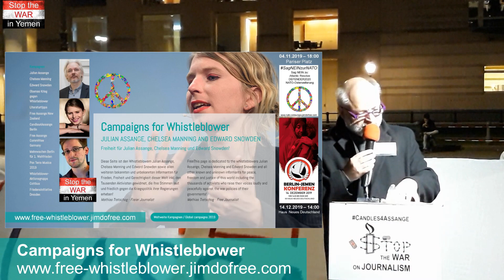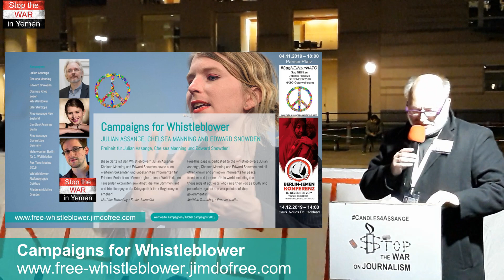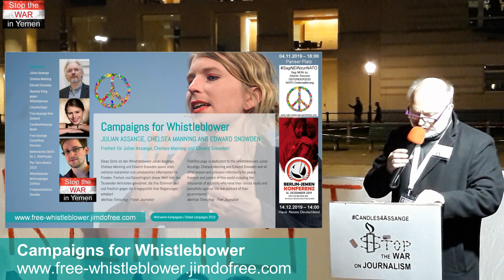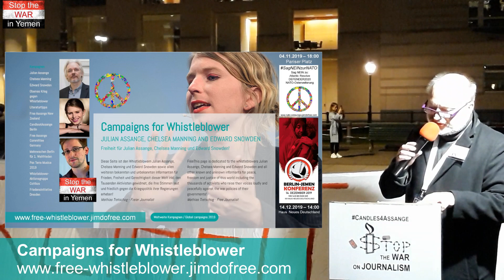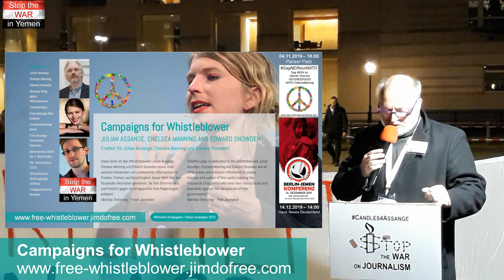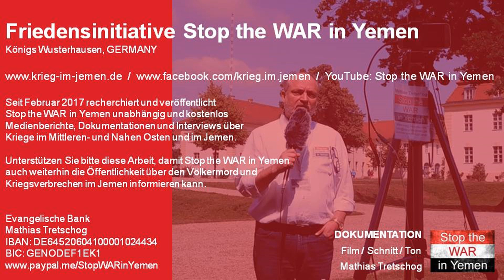Stop the WAR in Yemen zu Gast bei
Candles4Assange - Berlin
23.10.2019 - Berlin, Pariser Platz vor der US-Botschaft
Rede von Mathias Tretschog (Auszug)
Patrick Bradatsch - Gründer von Candles4Assange Berlin, hatte u.a. Mathias Tretschog - Gründer der Friedensinitiative Stop the WAR in Yemen als Gastredner zur Protestkundgebung Freiheit für Julian Assange eingeladen (Auszug).

Beginn der Rede von Mathias Tretschog mit dem Video "Wir brechen das Schweigen" (Original-Video auf dem Kanal von Kilez More)

Seit Februar 2017 recherchiert und veröffentlicht
Stop the WAR in Yemen unabhängig und kostenlos
Medienberichte, Dokumentationen und Interviews über
den Krieg im Jemen.

Unterstützen Sie bitte diese Arbeit, damit Stop the WAR in Yemen
auch weiterhin die Öffentlichkeit über den Völkermord und
Kriegsverbrechen im Jemen informieren kann.

Evangelische Bank
Mathias Tretschog
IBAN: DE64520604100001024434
BIC: GENODEF1EK1

► Stop the WAR in Yemen - Friedensprojekt (Germany)